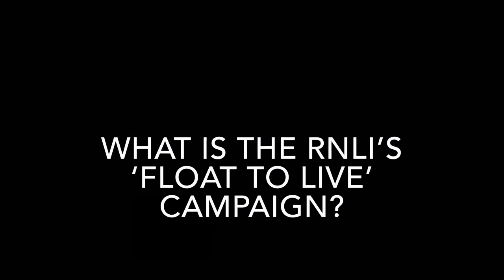GAA-RNLI ambassadors visit RNLI headquarters in Poole.